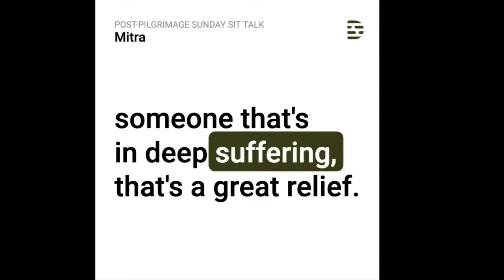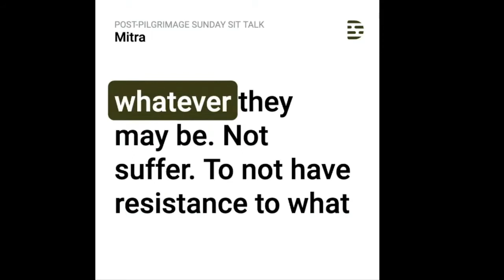One Step at a Time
In this video, we hear a clip from a Sunday Sit talk by MAPLE's Executive Director Xūramitra Park, about the Noble Truths in Buddhism, and then we learn more about Mitra's walking pilgrimage through an interview by Dan.